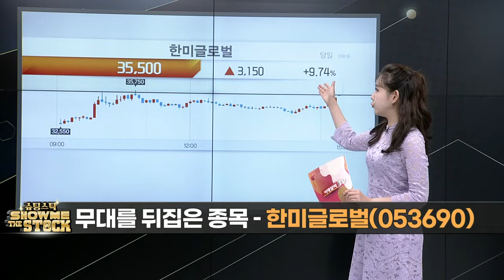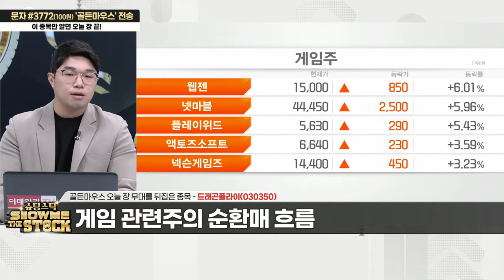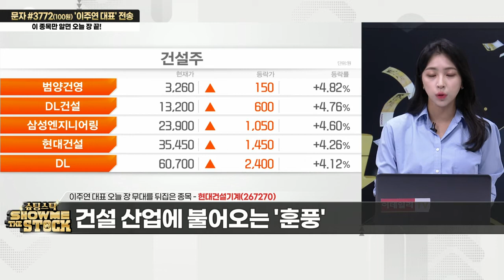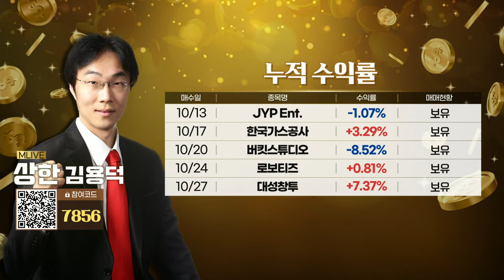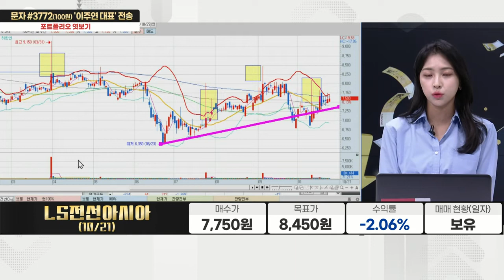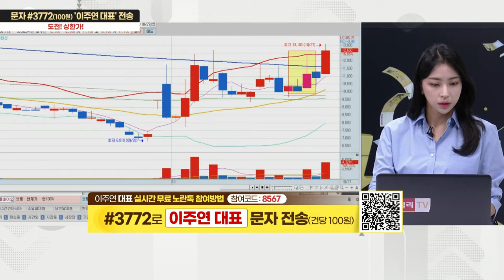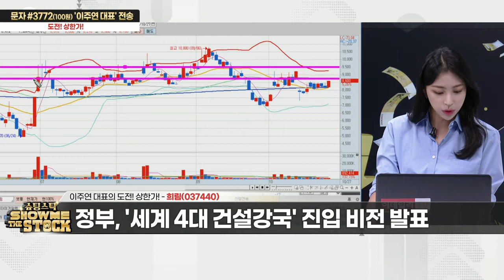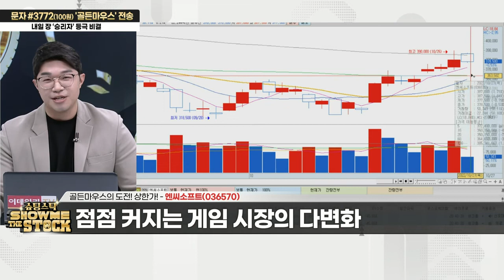슈팅스탁 쇼미더스탁 20221027